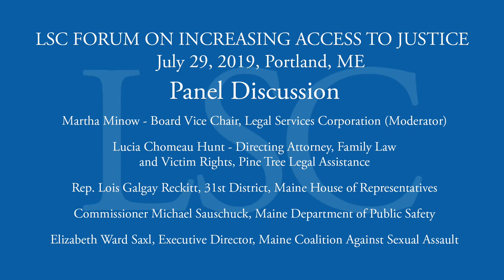LSC Forum on Increasing Access to Justice - Meeting the Needs of Survivors of Domestic Violence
Distinguished jurists and leaders from government and legal aid gathered on Monday, July 29, 2019 in Portland for the Legal Services Corporation’s (LSC) Forum on Increasing Access to Justice. LSC hosted two panel presentations in conjunction with its Board of Directors’ quarterly meeting.

Hancock Lumber CEO Kevin Hancock delivered opening remarks. He is a notable advocate for justice issues, the recipient of the 2016 Muskie Access to Justice Award, and a longtime supporter of Pine Tree Legal Assistance. He was joined by LSC Board Chair John G. Levi.

The first panel, “Maine’s Approach to Meeting the Needs of Survivors of Domestic Violence and Sexual Assault,” highlighted legal aid’s important role in assisting survivors of domestic violence and sexual assault. The speakers include Lucia Chomeau Hunt, Directing Attorney, Family Law and Victim Rights, Pine Tree Legal Assistance; Representative Lois Galgay Reckitt, 31st District, Maine House of Representatives; Commissioner Michael Sauschuck, Maine Department of Public Safety; and Elizabeth Ward Saxl, Executive Director, Maine Coalition Against Sexual Assault.

The second panel, “Ensuring Access to Justice in Rural Maine,” explored the special challenges of meeting the legal services needs of Mainers living in remote areas. The panelists include Katy Childs, Managing Attorney, Lewiston Office, Pine Tree Legal Assistance; Maine Attorney General Aaron M. Frey; Krista Selnau, Portfolio Manager, Equal Justice Works; and Justice Daniel E. Wathen, formerly Chief Justice of the Maine Supreme Judicial Court and now Of Counsel with Pierce Atwood LLP.

The event was livestreamed via Facebook Live. To view it, visit LSC’s Facebook page.